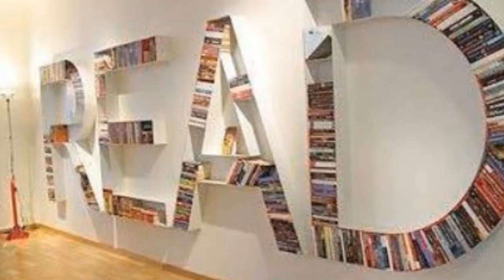Wonderful Modern Shelves Ideas!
Wall Shelving Ideas - Wall Shelving - Designer Or Budget?

Wall shelving can be anything from traditional to way-out: there is probably enough wall shelving ideas to suit just about anybody and any budget. One of my son's favorite wall shelves when he was younger was a Nike 'tick' - a shelf quite literally shaped as a 'tick'. I bought this for him from IKEA - whether these shelves are still available there I don't know, but you can always browse their website to find out. Personally, I have always been a particular fan of glass wall shelving, with one of my favorite designs being supplied by Argos. Basically it is a set of adjustable glass shelves which come flat packed for home assembly. The whole set is 60cm in height and 45cm wide, all held together with a dark wood center piece.

It is described as a Wave 3-Tier Glass Wall Shelving Unit and retails at around $41.00. Of course, if you want to push the boat out, there is the Harmony Wall Panelled Shelving Unit 200 manufactured by Arena Furniture which, at its full retail price, sells at $954.00 or thereabouts. It consists of 9 glass shelves set into three individual shelving tiers. Perhaps I am cynical, but I think a lot of the price relates to the furniture manufacturer's name than the actual worth of the wall shelving unit. You might also be interested in the Alcove Shelving Unit, designed by Terence Conran. The design looks like a pile of open-ended cardboard boxes on top of each other - as I said, I'm cynical - made out of walnut. It is also made in white.

One shelving idea I do like is described as Patent Office Shelving, made by Retrouvius. This is an adjustable shelving system manufactured in cast iron, some provided as single sided and others as double-sided. These shelves retail at around $955.00 so, although they are described as being retail shelving, at that price and given that they are attractive enough, I would use them at home. They would certainly be strong enough to take the weight of most of my books! The Kalusto company sell a good range of attractive shelving, although I certainly would not describe them as being cheap. One wall shelving unit in their range is called the Chicane Wall Hanging Book Shelf, part of the Tonelli Collection. It retails at a cool $1,251.00 - and, when you think these shelves will only take up to 5kg in weight, I think that is a shelf too far!

Home Decorating Ideas offers quick cheap tips on how to decorate your house. Includes tips on decorating the office, living room, bedroom, kitchen and more.

Article Source Wall Shelving Ideas - Wall Shelving - Designer Or Budget?